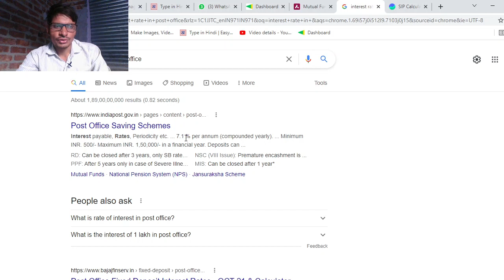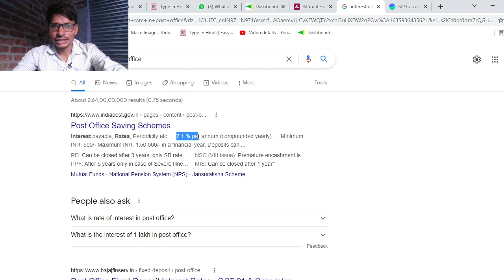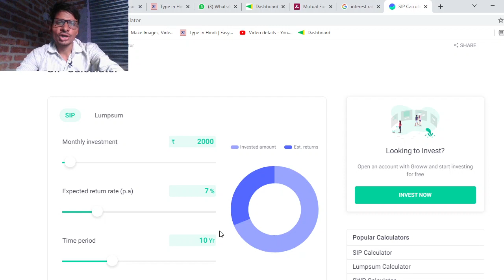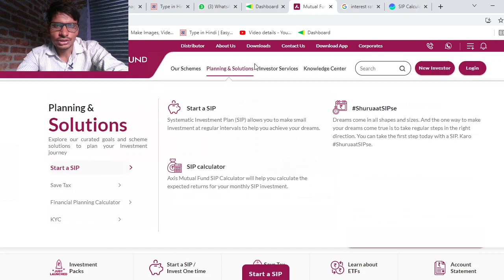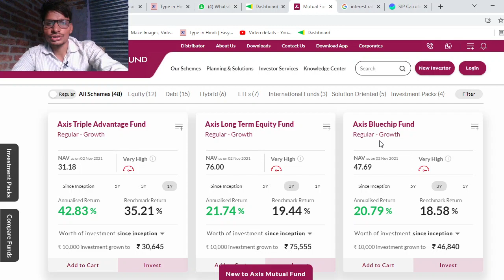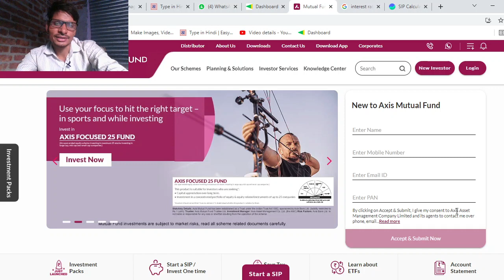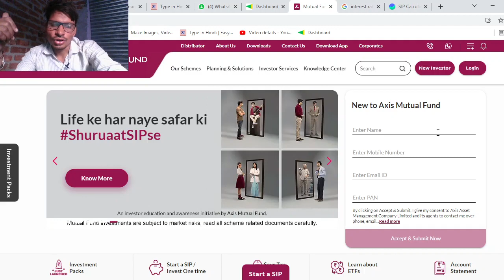अपने पैसो को Double करने का सबसे आसान तरीका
Products I Use
. अधिक जानकारी के लिए हमारी Website पर जाएं :
. Create Account-

mutual fund
axis mutual fund
mutual fund account kaise banaye